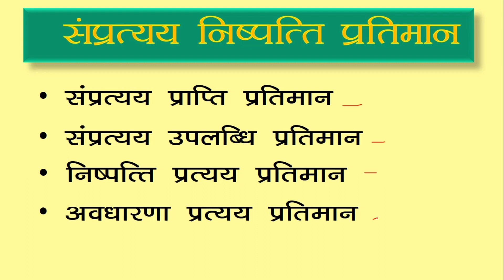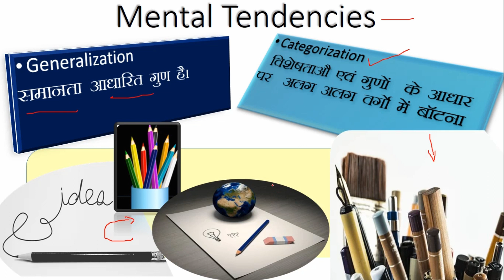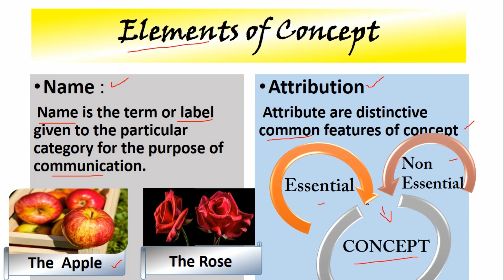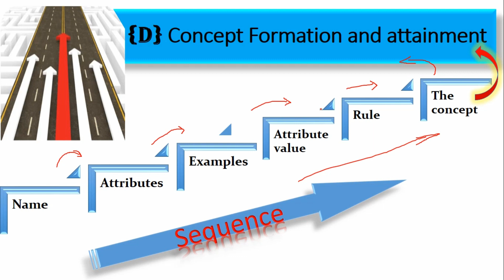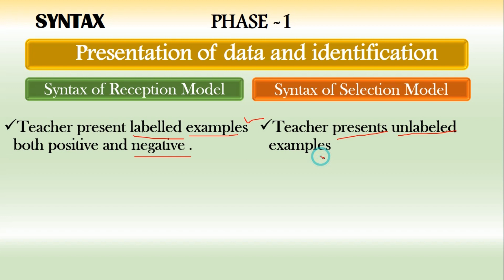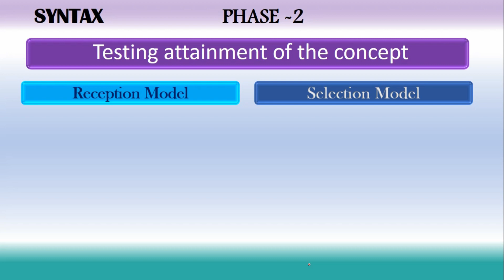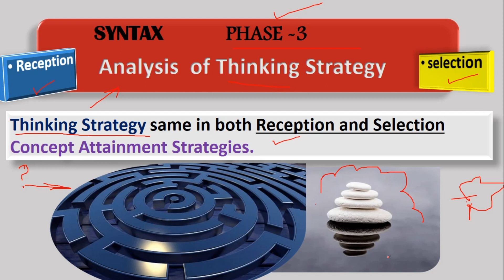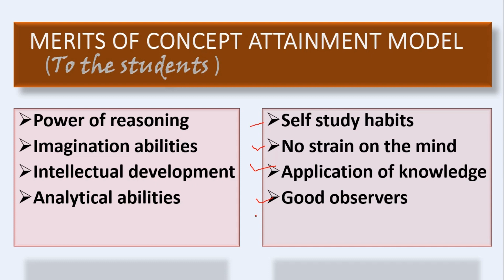Dr. Anita Awasthi : Concept Attainment Model of education :ABHINAV VIEWS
Hello friends This initiate for B.Ed online study will definitely help you a lot . Abhinav Views team wish all your success in your studies . We are  consistently doing our best  efforts for providing you best quality study material . good luck keep going toward success.
Abhinav Views is a mission to educated people with analysed and correct information for education purpose ..we are making efforts to make enhancement in personal competence of individual .Abhinav view look forward to make our nation full of responsible citizens . we do our best to accomplish our social responsibility, toward the people . I hope we will success to provide better education in proper manner . hope for best always ...our motto is to light the might of knowledge

thank you .ABHINAV VIEWS